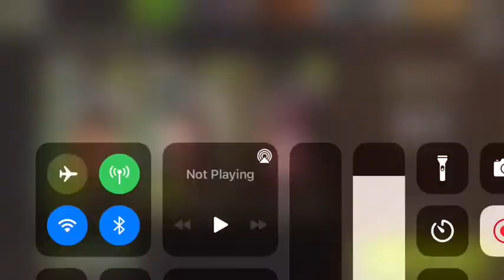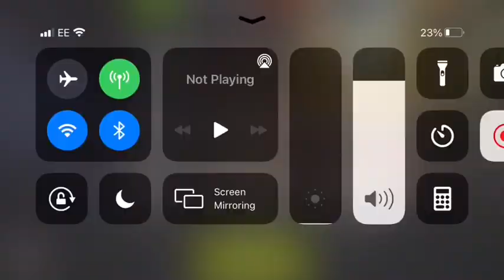NML 49.1 - Lock In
40 minutes so at x4 speed